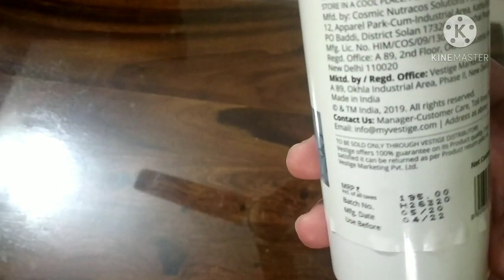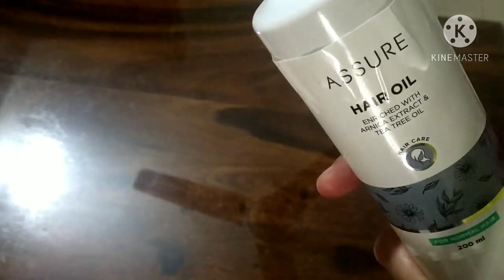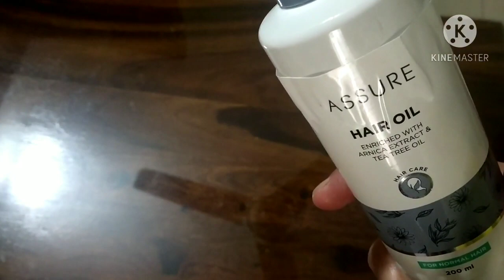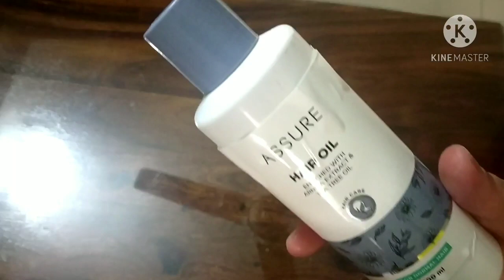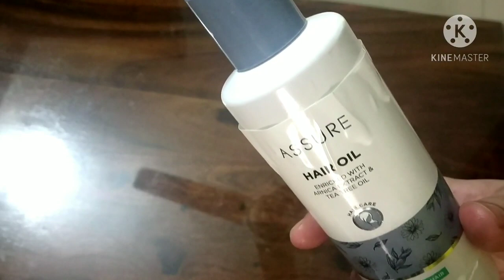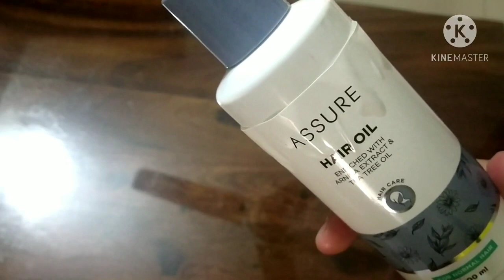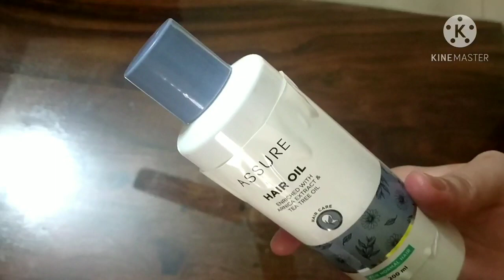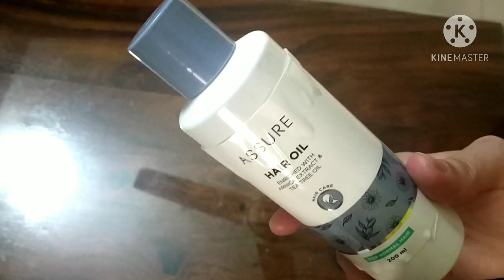Vestige Assure Hair Oil/Hair Fall Solution/Best Hair oil/बाल झड़ने की समस्या से छुटकारा पाए/Vestige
Vestige Assure Hair Oil👍🏻
Hair Fall Solution | Best Hair oil-बालों की समस्या से छुटकारा पाए 👍🏻👍🏻

Hello Everyone.
How Are You All. Today we will talk about Vestige Assure Hair care product, I will show you all hair care products and full details about VESTIGE ASSURE  HAIR OIL.

आप सब कैसे हैं। आज हम हेयर केयर प्रोडक्ट के बारे में बात करेंगे, मैं आपको सभी हेयर केयर प्रोडक्ट्स और VESTIGE ASSURE HAIR OIL के बारे में पूरी जानकारी  दूँगी।

Vestige  Assure hair care products
(Details)
 Vestige ASSURE  HAIR OIL.  shampoo 200ml [MRP-190, DP-140]